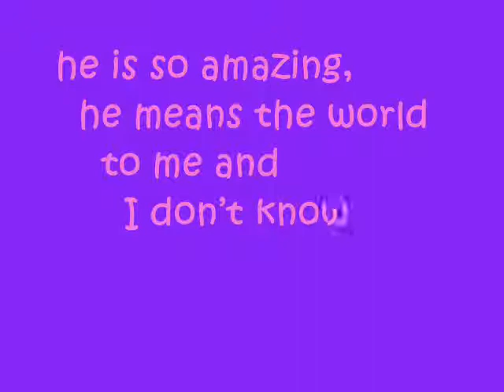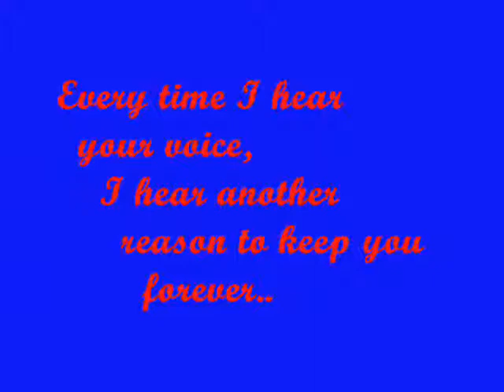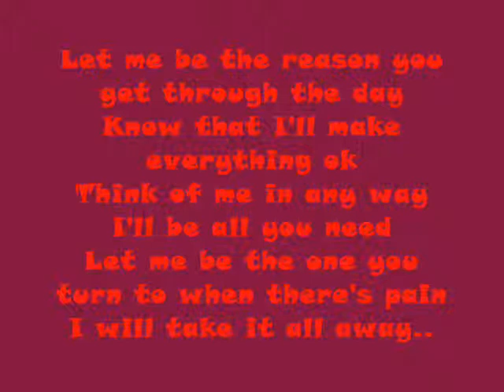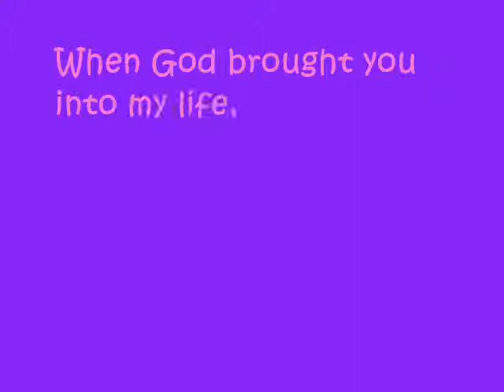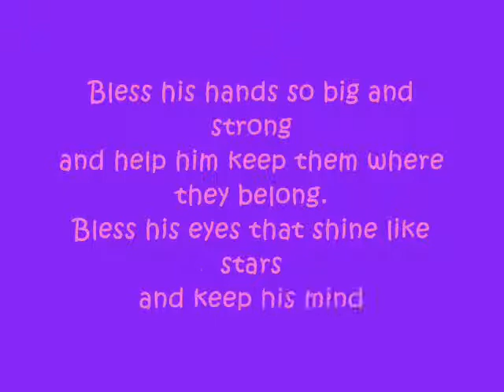you should watch this JURICS!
~to the one i love~